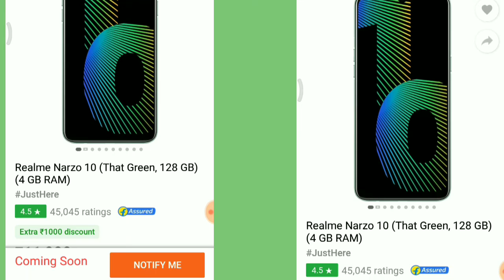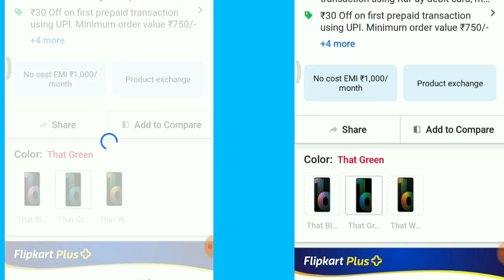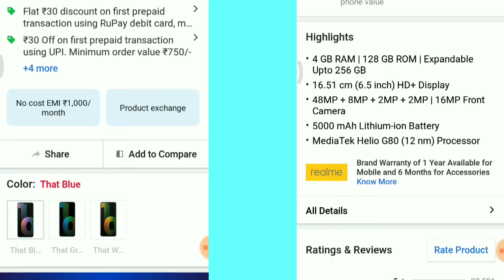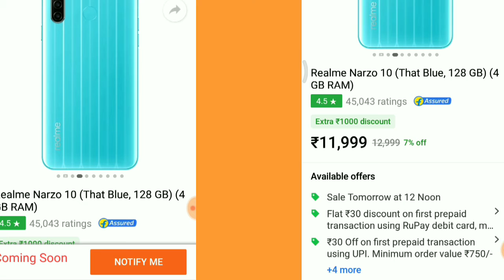Realme Narzo 10 Next Sale Date 7th July @12PM, Flipkart l online shoping l any mobile Today Offers.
flipkart mobile,
flipkart app,
flipkart offers,
flipkart subsidiaries,
flipkart grocery,
flipkart seller,
amazon orders,
amazon shopping,
amazon prime login,
amazon sale,

amazon video,
𝖺𝗆𝖺𝗓𝗈𝗇/𝗌𝗂𝗀𝗇𝗂𝗇,